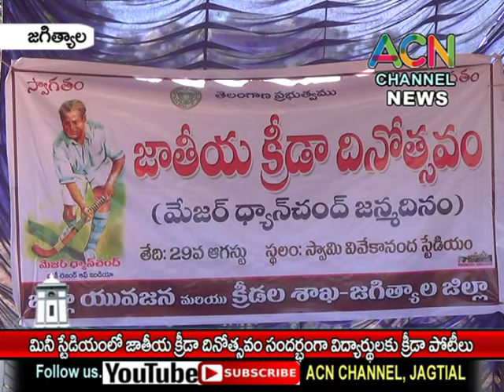జగిత్యాల : పట్టణంలో మినీ స్టేడియంలో జాతీయ క్రీడా దినోత్సవం సందర్బంగా విద్యార్థులకు క్రీడా పోటీలు